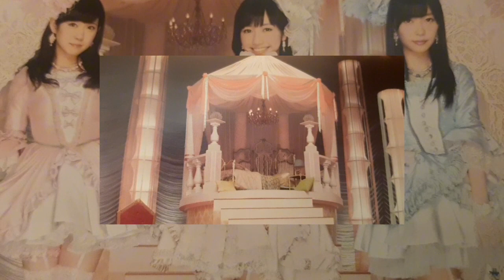幼稚園の先生(チームサプライズ)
曲名:幼稚園の先生
作詞:秋元康
作曲:吉富小百合
編曲:増田武史
　歌:AKB48チームサプライズ
パチンコAKB48薔薇の儀式公演挿入歌